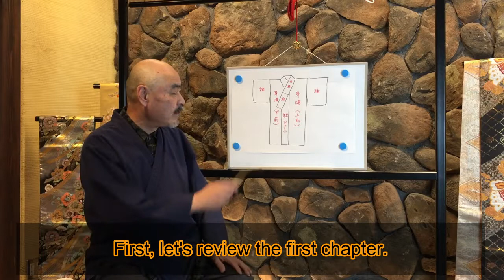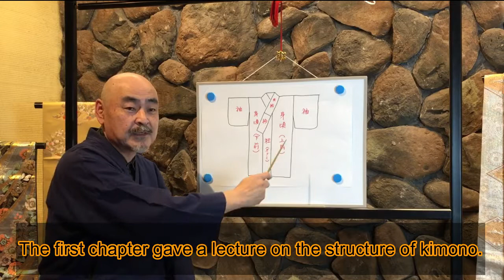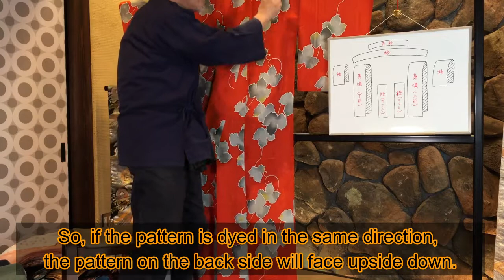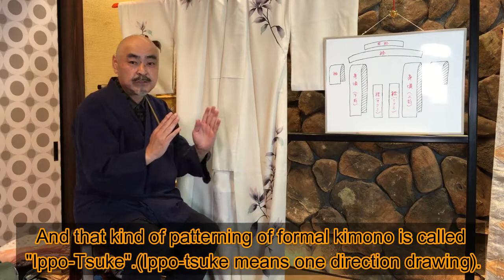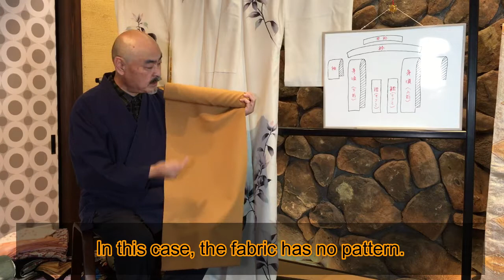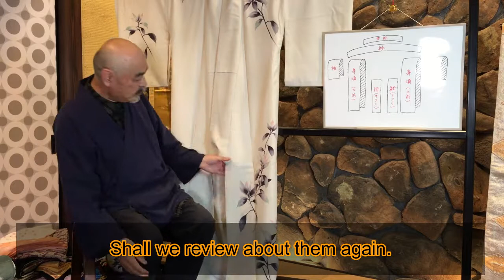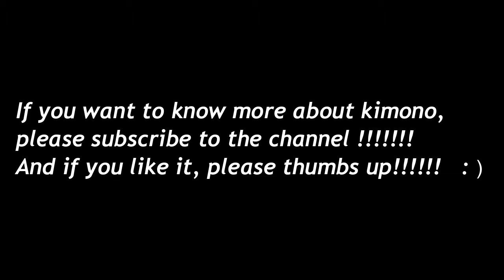Kimono Basic Course Chapter 2 . How to distinguish the formal kimono from casual .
Kimono Basic Course Chapter 2 .
How to distinguish the formal kimono from casual .
A channel where a long-established Japanese kimono shop introduces kimono in detail.
This video is a basic course on kimono.
The first is about the structure of kimono.
Understanding this will expand the way you enjoy kimono.